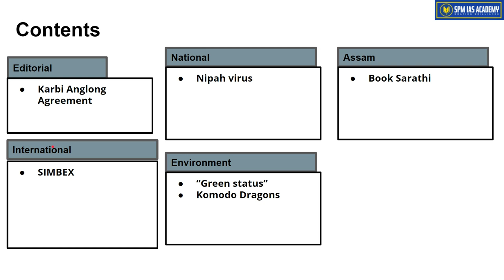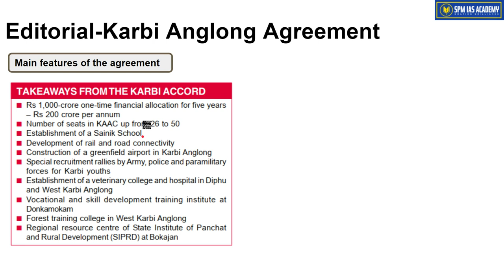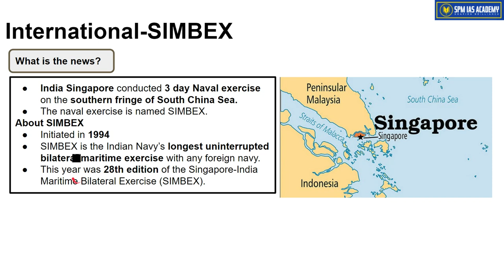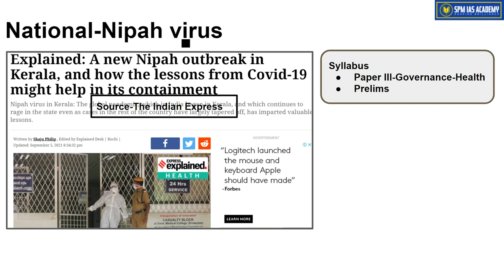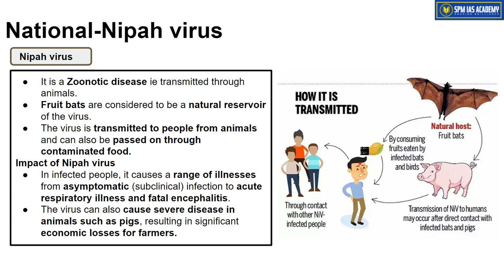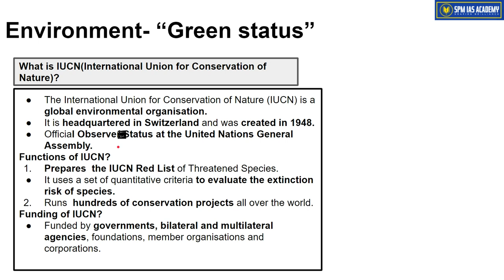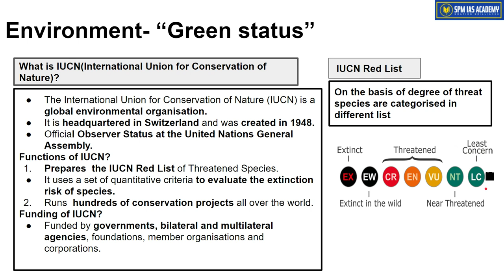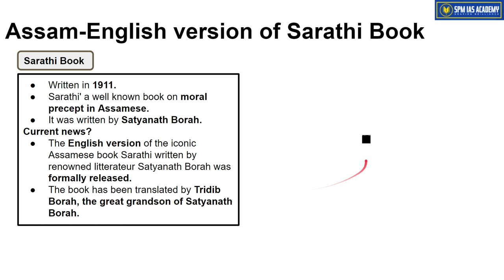The Assam Tribune & others Analysis -6th September 2021- SPM IAS Academy - APSC and UPSC Coaching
1. Karbi Anglong Agreement
2. SIMBEX
3. Nipah virus
4. “Green status”
5. Komodo Dragons
6. Book Sarathi